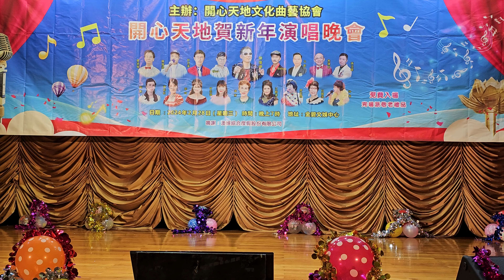孩兒～立歌 (開心天地賀新年演唱晚會)-2024-02-28